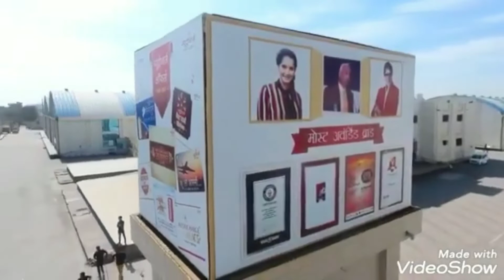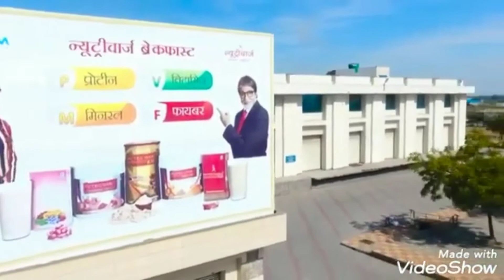NEW RCM World - Bhilwara